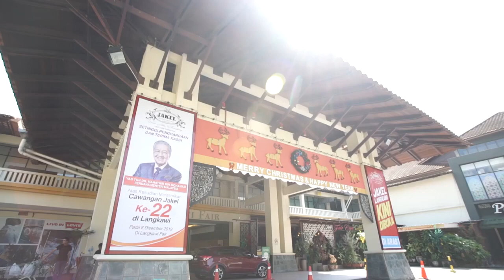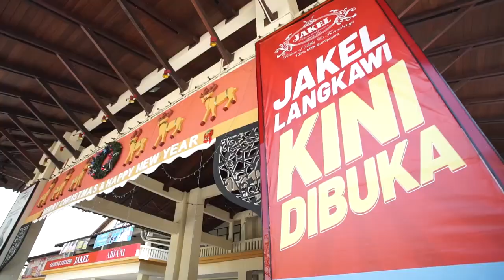Datuk Hj Mohamed Faroz Mohamed Jakel's Speech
Managing Director of JAKEL Group during Jakel Langkawi Opening 2019